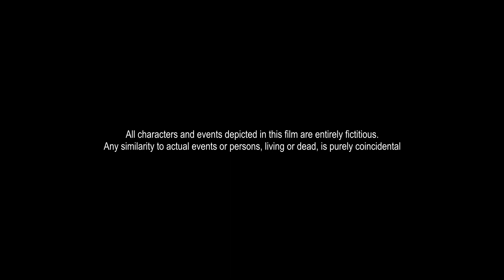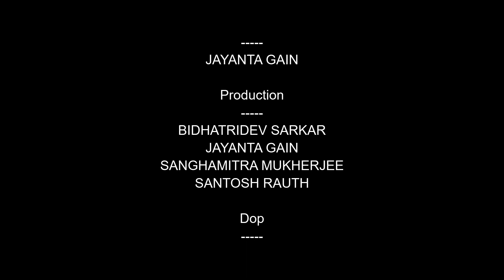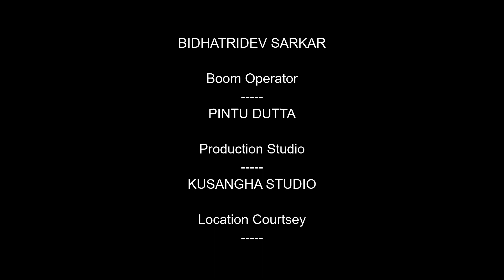কোনো এক রাত্তির (KONO EK RATTIR) | Bengali Feature Film | Rajat Ganguly | Bidhatridev Sarkar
Film
"Kono Ek Rattir"

Synopsis:
Kono Ek Rattir is an Independent Bengali Feature Film. The film is based on how a relation grows between two completely different person from different socio economic background. One is from high society and another is thief. Watch the film to know what bonds them together.

Language
Bengali

Cast:
Rajat Ganguly
Bidhatridev Sarkar
Aparna Biswas

Director
Sanghamitra Mukherjee

Assistant Director
Jayanta Gain

Screenplay
Sanghamitra Mukherjee

Story & Script
Sanghamitra Mukherjee

Production
Bidhatridev Sarkar
Jayanta Gain
Sanghamitra Mukherjee
Santosh Rauth

DoP
Kunal Mukherjee

Editor
Kunal Mukherjee

Dubbing Studio
Promix

Dubbing Technician
Subrata Pramanik

Makeup
Bidhatridev Sarkar

Boom Operator
Pintu Dutta

Producer
KuSangha

KuSangha is an Independant Film making group. We try to produce feature and short films with almost no budget. We want to break the myth that film making is a costly affair and to create a film lots of cash is involved.

This film is shot entirely on Nikon D3300 DSLR and edited with Davinci Resolve.